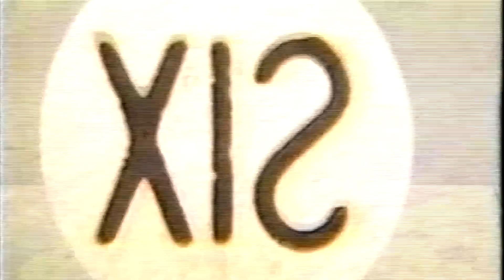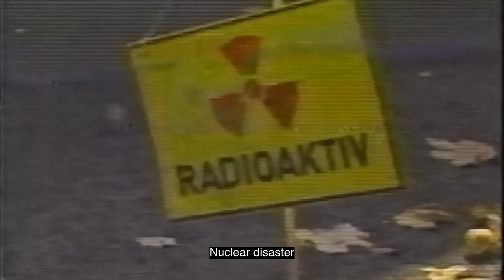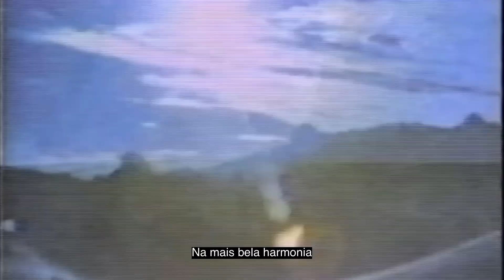Earth Beat- May East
A musical manifesto launched just after Chernobyl nuclear accident in 1986

Featured Guest Kodiak Bachine
Featured Vocals Tzaga

Tabapora record launched in Brazil  by Wob Bop in 1987
Tabapora CD launched in the UK by Rio Records 1988

Dedicated to Forest Peoples' Alliance